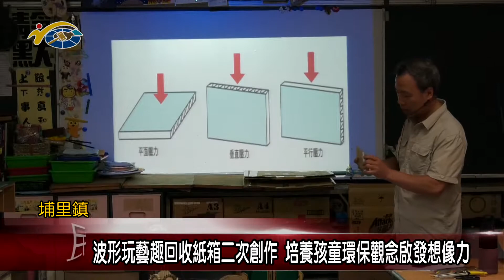波形玩藝趣回收紙箱二次創作 培養孩童環保觀念啟發想像力 議員陳宜君、葉仁創呼籲大家一起做環保愛地球